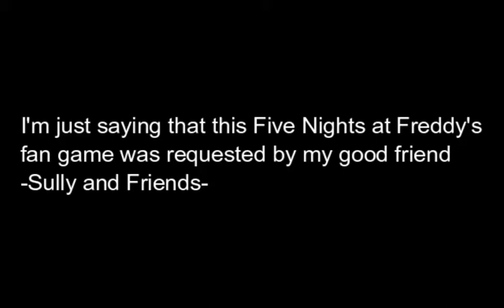Nightmare at Charles Night 1 and 2 COMPLETE!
low volume lol